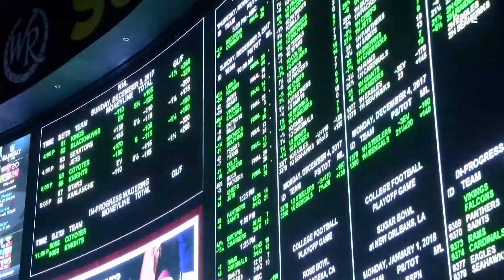Pro football players face suspension for violating NFL's gambling policy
Four are Detroit Lions players, and the other is on the Washington Commanders team.